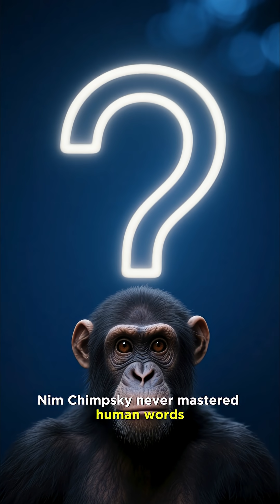Science’s Most Heartbreaking Experiment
In 1973, a baby chimpanzee named Nim Chimpsky became the center of one of the most daring experiments in modern science.

Researchers at Columbia University believed they could teach a chimp to communicate using human language. They took Nim from his mother and raised him in a New York home, teaching him sign language as though he were a human child.
After four years, his creator, Dr. Herbert Terrace, declared the experiment a failure. He claimed Nim had not learned language at all — only how to mimic humans.